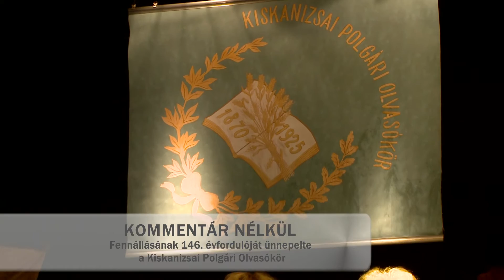KanizsaTV KOMMENTÁR NÉLKÜL - A 146. évfordulón